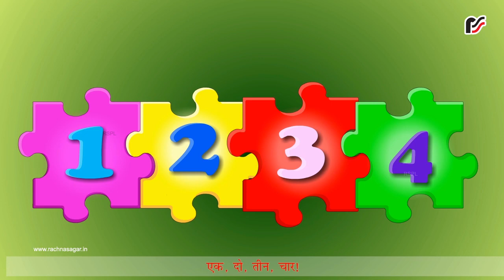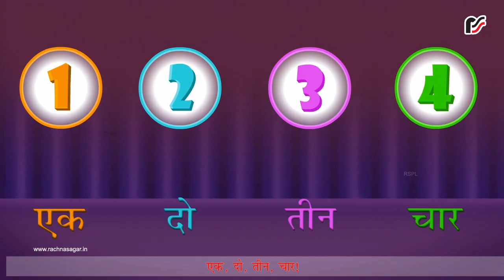मज़े मज़े में – V2